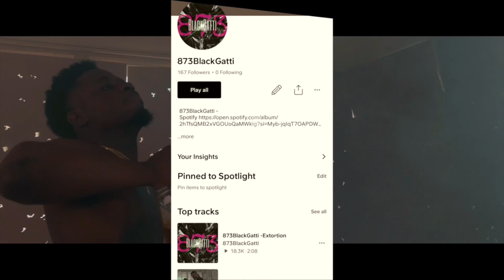NBA Youngboy Girlfriend 🔫 After Getting Sent Back To The Hood !